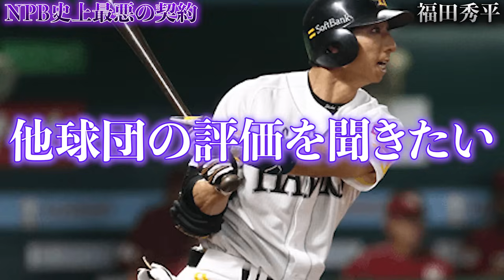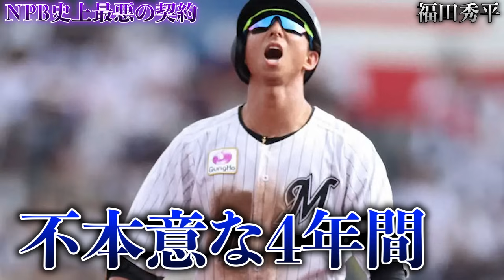【不良債権】プロ野球史上最悪の契約が桁違いすぎてヤバい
ポストシーズンが佳境に入るとともに、来期以降の契約も動いてきました。今回は日本のプロ野球史上最悪と言われる契約をまとめています。

あらすじ
0:20 ウラディミール・バレンティン
3:11 松中信彦
5:47 山田哲人
8:34 陽岱鋼
11:13 松坂大輔
14:25 中島宏之
17:31 ロベルト・オスナ
19:56 川崎憲次郎
22:38 森福允彦
24:27 福田秀平
26:34 成瀬善久